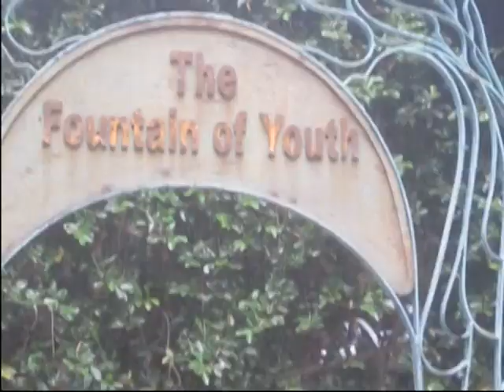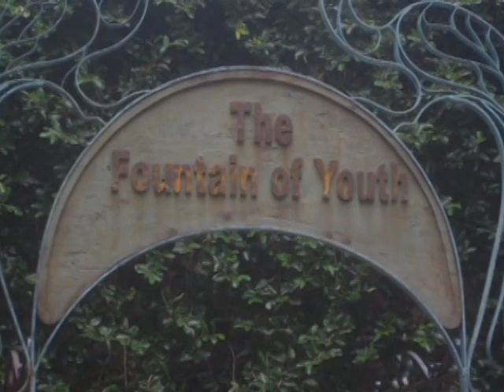An Explorer: Ponce De Leon